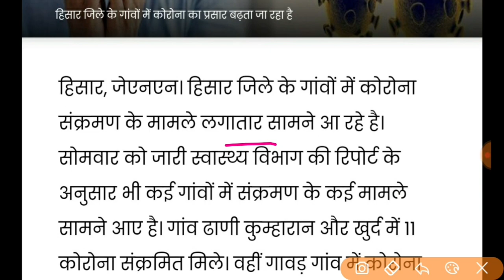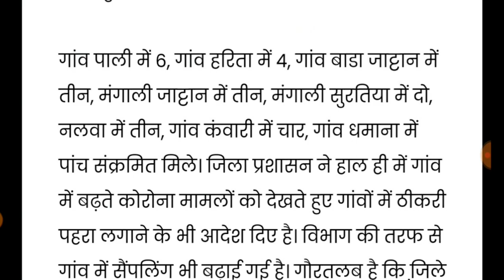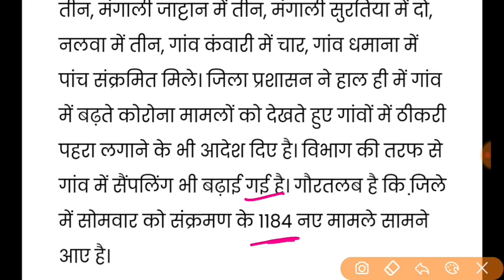अभी अभी आई बुरी खबर || हरियाणा के इस गांव में हुआ कोरोना अटैक |जल्दी देखो| पूरा गांव हुआ सील